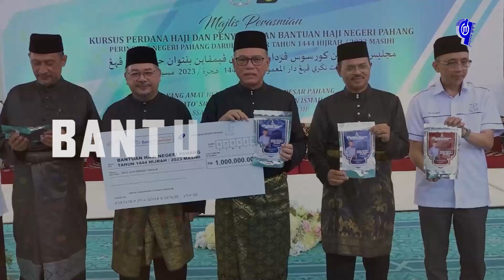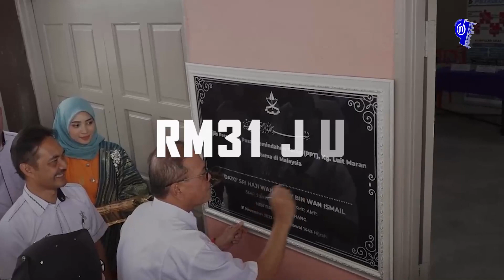GENAP SETAHUN DATO’ SRI HAJI WAN ROSDY WAN ISMAIL MENGANGKAT SUMPAH SEBAGAI YAB MENTERI BESAR PAHANG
Hari ini genap setahun Dato’ Sri Haji Wan Rosdy Wan Ismail mengangkat sumpah sebagai YAB Menteri Besar Pahang.

Ini merupakan penggal kedua beliau membentuk Kerajaan Pahang dan menerajui kepimpinan negeri selaku YAB Menteri Besar.

Ikuti laporan yang disediakan.